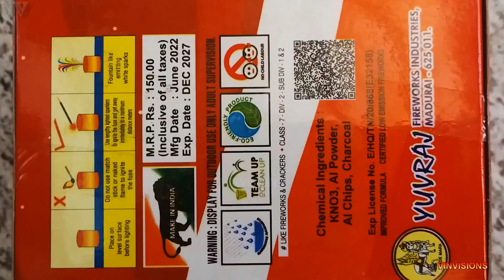Pogo Red foutain cracker | yuvraj fireworks | crackers testing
This is the testing video of pogo red foutain cracker from yuvraj fireworks.